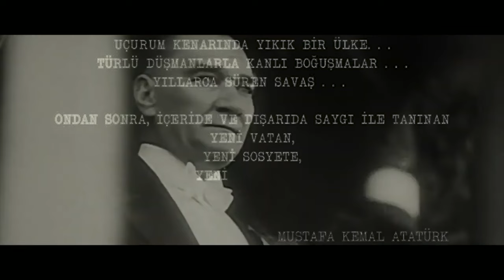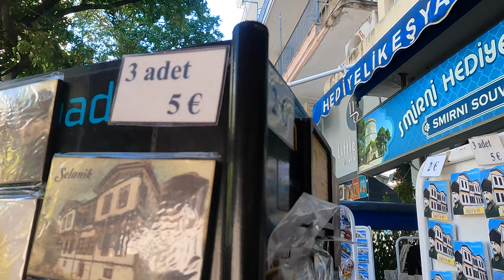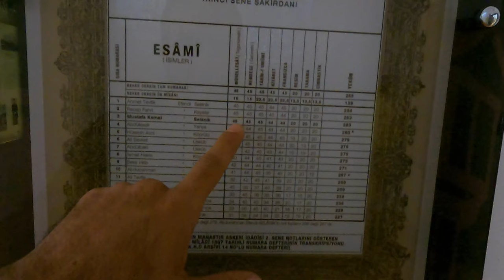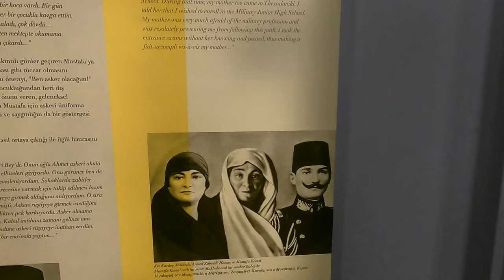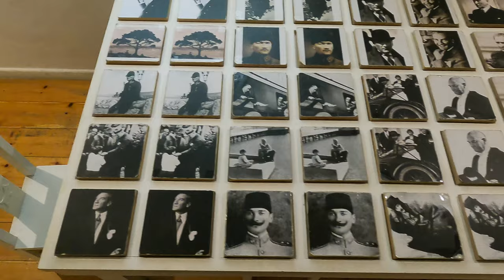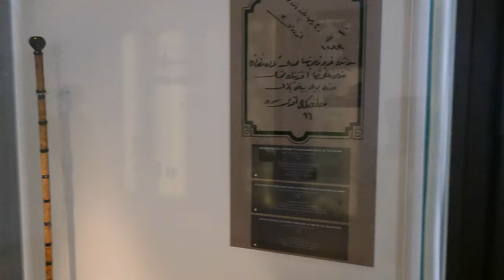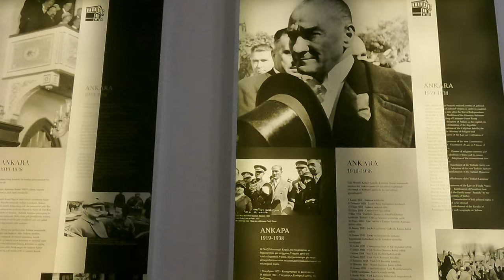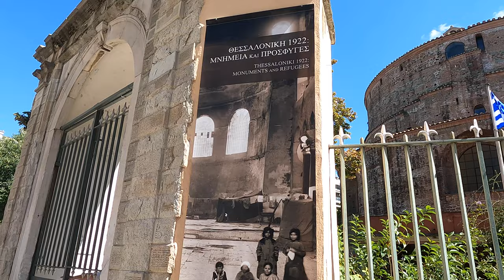Atatürk'ün Evini ve Mahallesini Geziyorum (Selanik) 🇬🇷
Selanik'te Araba Hostel'de kalırken tanıştığım iki yabancı arkadaşla birlikte Atatürk'ün evinin son durumunu görmeye gittik. Evde eşyaların çoğunu kaldırmışlar, müzeye giriş ücretsiz. Ev TC Konsolosluğu'nun bahçesinde bulunuyor. İçeri konsolosluk kapısından girdikten sonra bahçede buluyorsunuz kendinizi. Ali Rıza Efendi'nin Atatürk daha çocukken diktiği nar ağacı hala duruyor. Merdivenlerden çıkıp eve girdiğinizde duvarlarda tablolar, Selanik, İstanbul ve Ankara resimleri, Atatürk'ün gittiği okullardan ders notları ve bazı kişisel eşyaları ile balmumu heykeller var. Atatürk hakkında yazılmış dünyanın farklı ülkelerinden kitapların sergilendiği bir kütüphane de bulunuyor. Ev ziyaretimiz bittikten sonra civardaki yerleri gezdik. Sahile gidene kadar her taraftan Roma, Bizans ve Osmanlı tarihi kalıntıları geçtik. Sahilde Jamaikalılar bileklik satıyordu. Selanik'in en güzel manzarasını görebilmek için şehrin dar yokuşlu sokaklarından yürüyerek kaleye çıktım. Burdan tüm Selanik şehrini ve güzel bir gün batımını izledim.

Türkiye Cumhuriyeti’nin kurucusu Mustafa Kemal Atatürk, 1881 yılında Selanik’te doğmuştur. Doğum tarihi, o yıllarda gün ve ay olarak tescil edilmediği için sonradan Atatürk tarafından hayatında önemli bir yer tutan “19 Mayıs” olarak kabul edilmiş ve kayıtlara da o şekilde geçirilmiştir. Atatürk’ün hayatının önemli bir safhasını geçirdiği, çocukluk ve gençlik yıllarının şekillendiği bu şehirde, onun ailesi ile ilgilendirilen dört ayrı evden bahsetmek mümkündür. Bunlardan ilki, Ahmet Subaşı Mahallesi’nde bulunan ve Atatürk’ün dedesi Kırmızı Hafız lakaplı Ahmed Efendi’den babası Ali Rıza Efendi’ye miras kalan evdir. Ali Rıza Efendi, Zübeyde Hanım ile evlendiğinde bu evde oturmaktadır. Döneme dair hatırat eserlerin bazılarında Mustafa Kemal’in bu evde doğduğuna dair iddialar mevcuttur.  İkincisi, Koca Kasım Paşa Mahallesi Islahane Caddesi üzerinde bulunan pembe boyalı evdir. Müze yapıldığı 1953 yılında, Aya Dimitri Mahallesi Apostolu Pavlu Caddesi 75 numaralı adreste kayıtlı olan bu bina, günümüzde Agiou Dimitriou, 151- Selanik adresindeki Türkiye Cumhuriyeti Selanik Başkonsolosluğu ile birlikte aynı yerleşkenin parçasıdır. Sonradan Atatürk’ün doğduğu ev olarak tescil edilen bu bina, günümüzde müze olarak kullanılmaktadır. Son araştırmalar da Mustafa Kemal’in bu evde doğduğunu doğrulamaktadır.

Atatürk’ün Selanik’te doğduğu pembe boyalı ev, Selanik Belediyesi Meclisi kararıyla kendisine hibe edilmiştir.  Evin müze haline getirilme kararını vefatından önce bizatihi kendisi vermiştir. Müze çalışmaları, onun direktifleri ile 1933’te başlatılmış olmakla beraber, dönemin siyasî, askerî ve sosyal şartlarına bağlı olarak gelişen muhtelif sebeplerle gecikmiş ve ancak 1953 yılında tamamlanabilmiştir. Çeşitli dönemlerde onarım ve düzenlemelere tabi tutulan Atatürk’ün Selanik’teki Evi, günümüzdeki müze şeklini ise 2013 yılında tamamlanan restorasyon sonrasında gerçekleşen yeni teşhir anlayışına borçludur.

Yunanistan’da yer alan büyük bir şehirdir. Selanik’in resmi dili Yunancadır. İngilizce de kullanılan diller arasındadır. 300 bin nüfusa sahiptir. Selanik’in telefon kodu 231’dir. Plaka kodu ise N’dir. Selanik içerisinde şehir içi yolculukları otobüs ve taksi ile sağlayabilmek mümkündür. Milattan Önce 315 yılında Cassender tarafından kurulmuş olup, Makedonya Krallığına bağlı özerk bir bölgeydi. 168 yılında Roma yönetimi altına girip 1204 tarihinde ise Latin devleti tarafından işgal edilmiştir. 1246 yılında Bizans İmparatorluğu boyunduruğu altına tekrar girmiştir. 2.Murat tarafından 1430 tarihinde fethedilmiş ve bu tarihten itibaren de bölgede çok sayıda Türk yaşamaya başlamıştır. Selanik şehrinde hâlâ Osmanlı’nın izlerini görebilmek mümkündür çünkü Selanik 500 yıl boyunca bir Osmanlı şehri olarak yer almıştır. Büyük ticaret merkezlerinden biri olarak bilinirdi. Selanik’in Türkler açısından önemi ise Atatürk’ten gelmektedir. Selanik, Atatürk’ün doğduğu ve evinin olduğu şehirdir. Selanik’te yer alan Atatürk’ün evi müze olarak kullanılma ve ziyaretçilere kapısını açmaktadır. Selanik turu yaparken bu noktayı da ziyaret etmek muhakkak yapılması gerekenler arasında yer almaktadır.
Selanik’i neden ziyaret etmeliyiz?
· Tarihi ve kültürel yapısı
· Kendi kültürümüzden fazla iz olması
· Tarihi dokusu
· Ekonomik bir gezi planı olması
Selanik’te gezilecek yerler

Instagram.com/gezencan
Twitter.com/gezencan
Facebook.com/dunyayigezencan